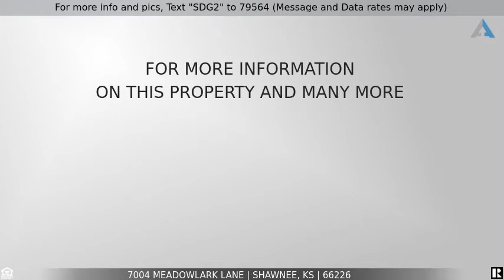7004 Meadowlark Lane, Shawnee, KS ~ Gorgeous Five Bedroom in Distinctive Greens of Chapel Creek!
to see all the details, images, and current pricing.

To receive info and pictures to your mobile phone, text "SDG2" to 79564.

Two story Jacobson plan by James III Homes in the distinctive Rodrock Greens of Chapel Creek Golf Course community in Shawnee on a PRIVATE LOT! Open plan with 5 BR, 4.5 BA, 3-car garage, finished lower level with wet bar, main level FLEX ROOM/office and handsome hardwoods!

Kitchen features granite tops, spacious walk-in pantry, large painted island, gas cooktop with hood, beverage/wine fridge, gorgeous full subway tile backsplash, and a massive built-in stainless fridge/freezer. Beautiful dining area with vaulted open beam ceiling. Great room with floor-to-ceiling stacked stone fireplace and a bay window wall overlooking the back yard. Master suite features a walk-in tile shower with dual heads, free standing soaker tub, large double vanity, and room-size walk-in closet with closet system. All main bedrooms feature en-suite baths and vaulted/tray ceilings. The 2nd bedroom includes a private full bath and the 3rd & 4th bedrooms share a Jack-and-Jill with separate vanity areas. Laundry is conveniently located on the bedroom level! Downstairs is the finished lower level with family room, stunning fireplace, large wet bar, 5th bedroom, 4th full bath, and an unfinished area, perfect as an exercise room. Relax on the COVERED PATIO with STONE FIREPLACE and lighted ceiling fan overlooking the back yard with beautiful landscaping, rock walls, wrought iron full fencing and sprinkler system.

This desirable and well-planned Greens of Chapel Creek community feels tucked away from the hustle and bustle of city living, yet is just minutes to metro destinations. It's a true "community" offering an active and welcoming lifestyle with regular social events and gatherings, neighboring Erfert Park, a zero-entry infinity pool, Rodrock's Mom's Council, and location within the award-winning DeSoto School District. All this, and it's located on the Shawnee Golf & Country Club offering affordable club memberships and amenities.